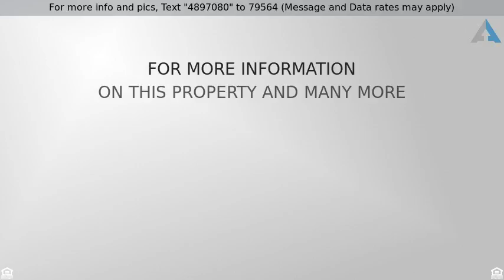Priced at $344,900 - 12979 N Camino Vieja Rancheria, Oro Valley, AZ 85755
Single Family Residence, Contemporary - Oro Valley

Welcome to Hohokam Mesa a very sought after Gated Community. Enter this spacious 4 bedroom 2 1/2 bath home through the Formal Living/Dining Area to generous size Kitchen. This Kitchen offers maple cabinets, granite countertops, Stainless Steel Appliances, walk in pantry, Breakfast Island and opens to family room. Master suite on the second floor with Large walk in closet, double sinks and an oversized tiled shower. Upstairs also includes loft area, 3 additional bedrooms and Laundry Room with storage. 3 car tandem garage and professionally landscaped walled in yard. Conveniently located to the Oro Valley Marketplace and Hospital. Seller is also providing a 3 year termite warranty. Call for your Private Showing.